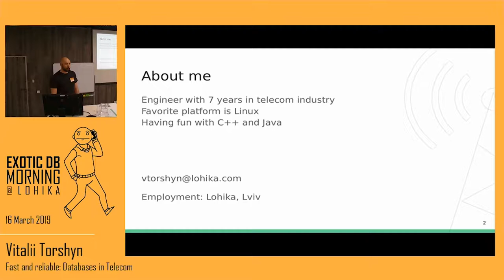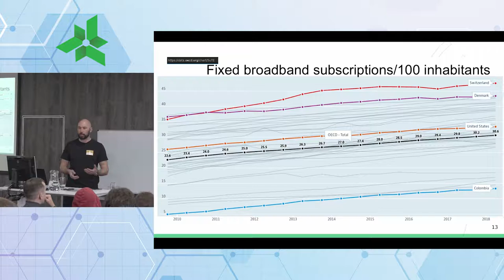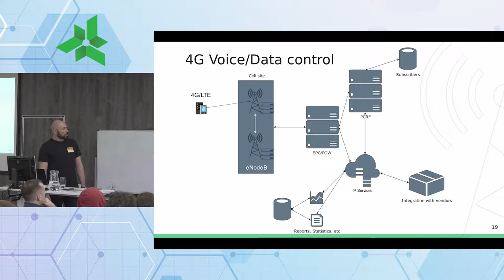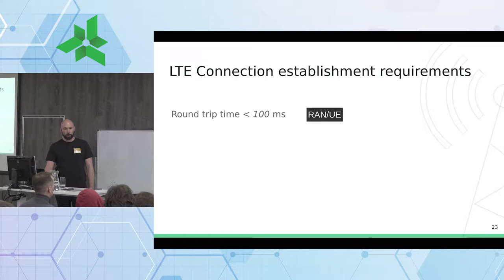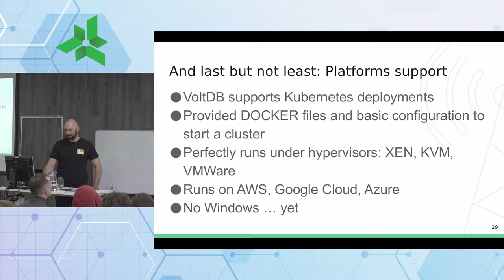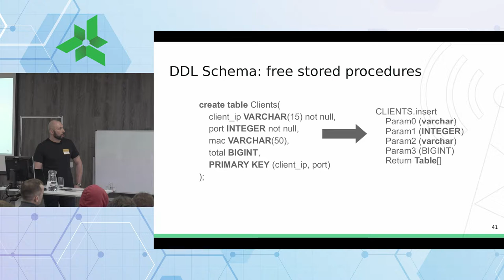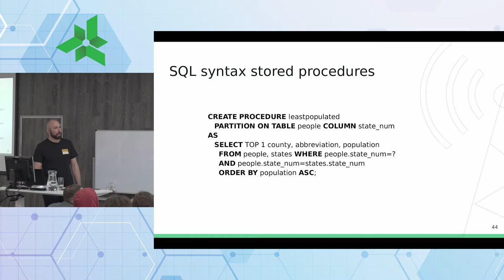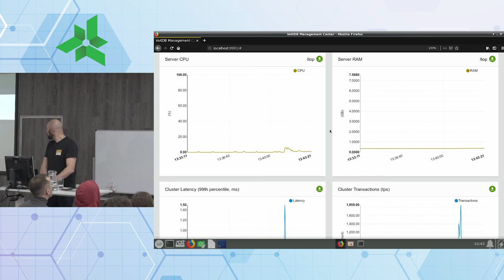Exotic DB Morning@Lohika Part 2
Fast and reliable: Databases in Telecom
An interesting journey into Telecom world: from antenna to your profile stored somewhere in data center. We would take a look into modern in-memory database - VoltDB.